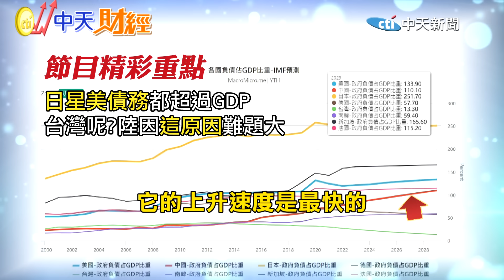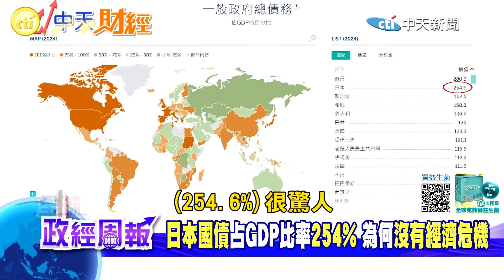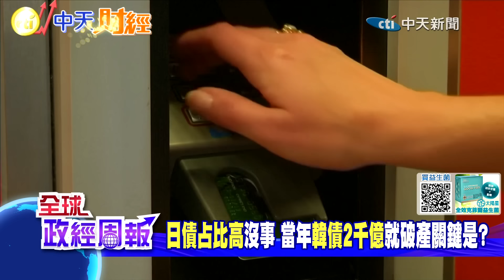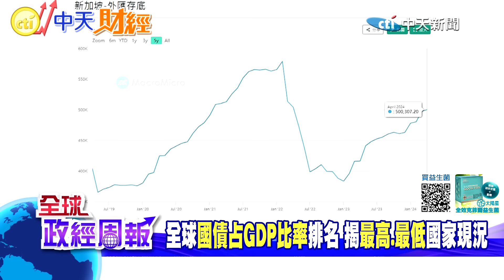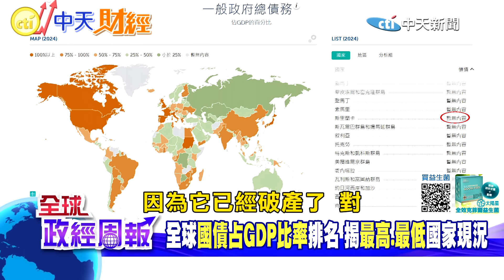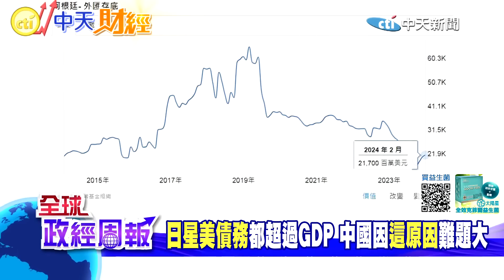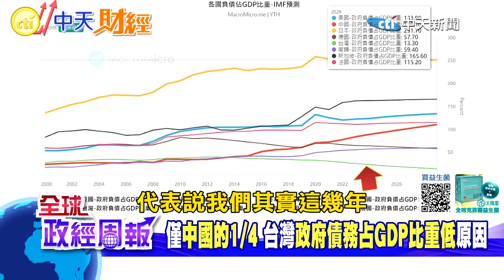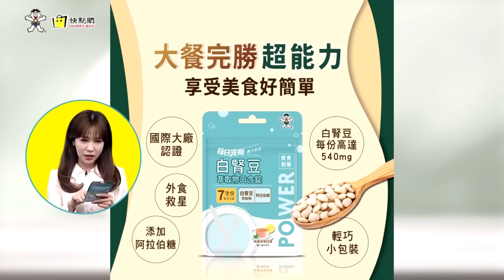【全球政經周報】投資公債小心!揭哪些國債藏未爆彈 日本債務10兆!有無危機?美國.新加坡國債超過GDP.台陸現況呢? 這國通膨近300%瀕破產飢餓邊緣20240609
★你有買哪些國家的公債呢?詳揭最新全球各國債務數據!斯里蘭卡已經破產，現在有一個國家通膨將近300%，過去提供居民餐食的施食處，如今卻因為政府沒開糧倉，讓老百姓陷入飢餓邊緣，國家瀕臨破產，有救嗎?
★過去南韓曾宣布破產，當年債務將近2000億美金，今年日本國家債務占GDP比重已經超過254%，比例是全球第二高，金額高達10兆日圓，有破產威脅嗎?
★其實美國和新加坡的債務都超過GDP，而台灣卻因為哪些原因，驚人的低呢?至於中國大陸又是多少?國際貨幣基金還預測2029年，大陸國債上升速度快，出了什麼狀況?手上持有這些國家債券的投資人要小心嗎?
★國債占GDP比重超極低的是哪些國家?為何數據會這麼好?原來和"它"有關係!
★歐洲央行確定率先降息1碼，美國聯準會在台灣時間的6月13日要做出決定，而如今美元依舊強勢，使得背負美元債務的國家瀕臨破產，美元走勢下一步會如何?怎麼觀察呢?

馬凱 教授帶您掌握全球與台灣總體經濟變局的每一刻!